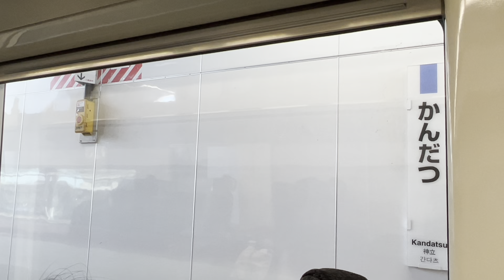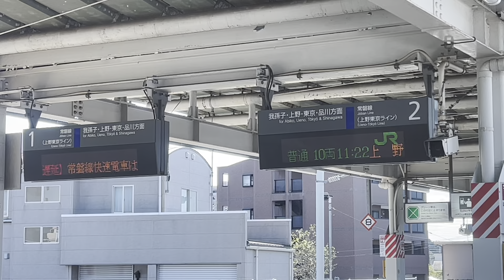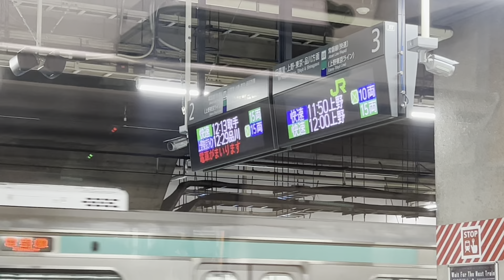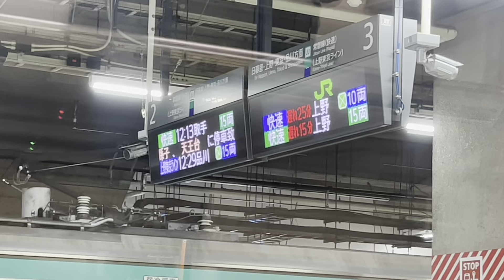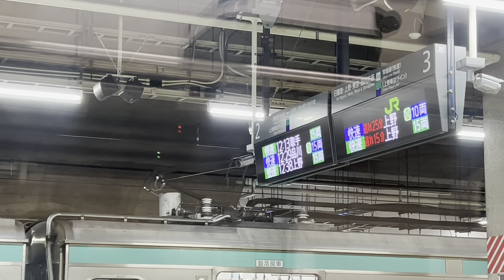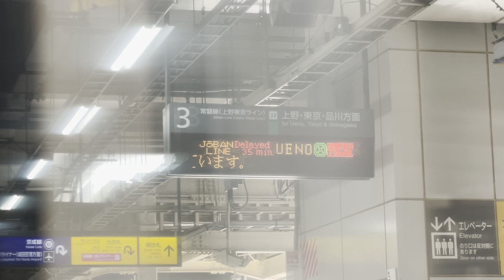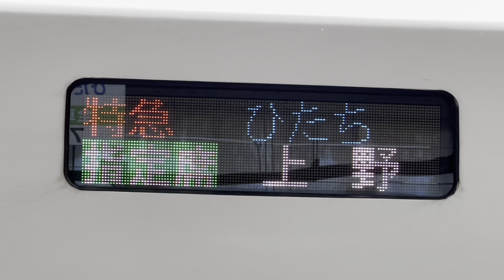【水戸を出ると、神立、ひたち野うしく、北千住、日暮里に停車‼️】不思議な停車駅の常磐線特急ひたち号に乗車‼️